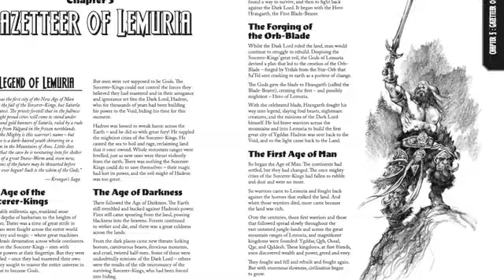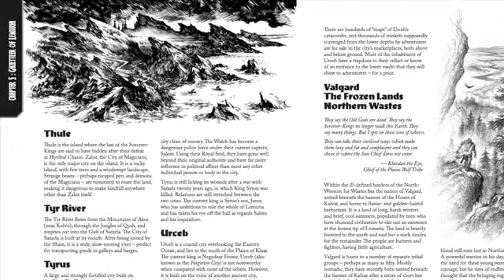Barbarians of Lemuria - Mythic+ Edition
Discover the Acclaimed Sword & Sorcery Roleplaying Game in a New Edition!